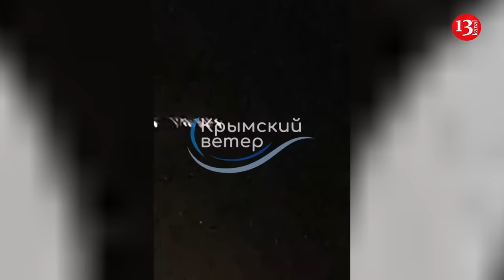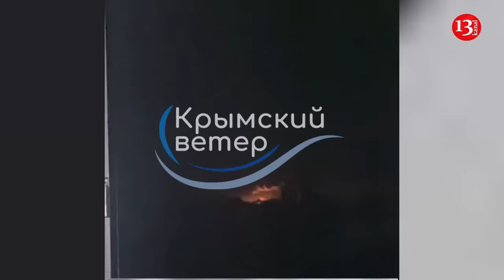Ukrainian army attacked with ATACMS an airfield in Crimea where fighters were stationed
The Ukrainian Armed Forces struck the territory of a military airfield in Novofedorovka in the Saki district with an ATACMS, sources in the emergency services of the annexed region told ASTRA. As a result, the ammunition was hit, and a fire broke out. Two servicemen were injured - they received shrapnel wounds.

In addition, an ATACMS missile also hit the location of the Russian air defense 5 km from the village of Shelkovichnoye in the Saki district. As a result, the radar station was destroyed.

In total, according to sources, the Ukrainian Armed Forces struck Crimea with 4 ATACMS missiles, two of which were shot down.

In Crimea, at the Saki airfield, an S-300V complex was hit last night.

This complex, consisting of 9S19 type radar, three 9A84 type launchers, one 9A83 type launcher was in an deployed state. It was either operational or was being restored for further use.

Recall, Ukraine, now armed with American-made precision missiles, is for the first time capable of reaching every corner of Crimea — and the missiles are increasingly flying in both directions. It is a new strategic push as Kyiv seeks to raise the cost for Russian occupation forces that have long used the peninsula as a base of operations just off Ukraine’s southern coast. While it is unlikely to have much effect on the front line, Ukraine’s campaign with the long-range version of the Army Tactical Missile Systems, appears meant to force the Kremlin to make difficult choices about where to deploy some of its most valuable air defenses to protect critical military infrastructure. Since the arrival of the ATACMS this spring, the Ukrainian military has claimed to have destroyed or damaged at least 15 Russian long-range air defense systems in Crimea. Among those are the powerful S-300 and S-400 batteries, Moscow’s version of the American Patriot air defense system.